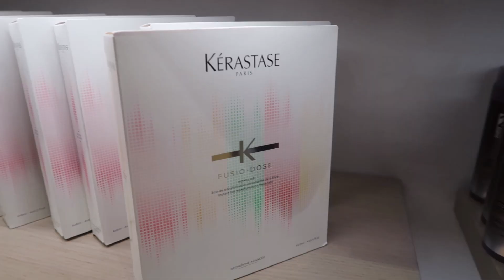NEW HAIR TRANSFORMATION & LUXURY SHOPPING | VLOGMAS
I DID NOT expect to end up with a different hair!

FAQs

It doesn't cost you any more but I appreciate very much the gesture of purchasing through these links as it allows me to keep doing what I do and inspiring you in some way ;)

Locations/Products featured:

Kerastase fusio dose